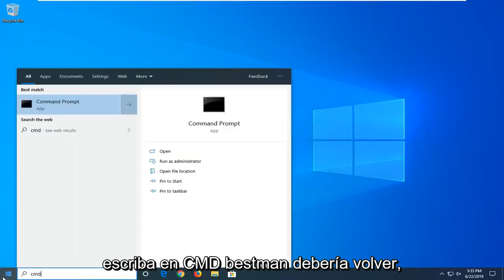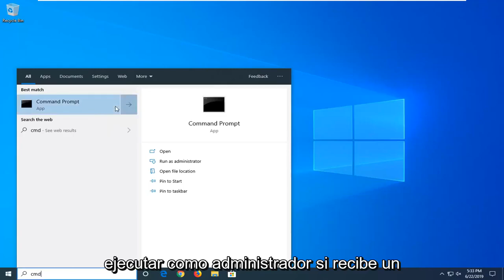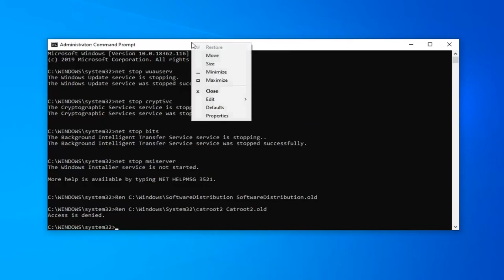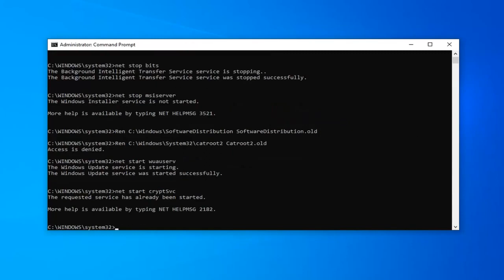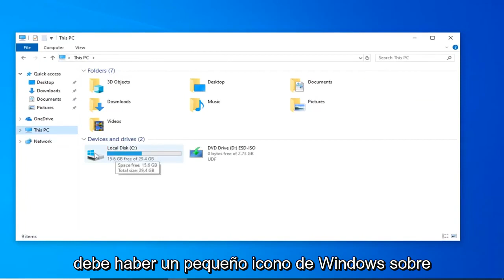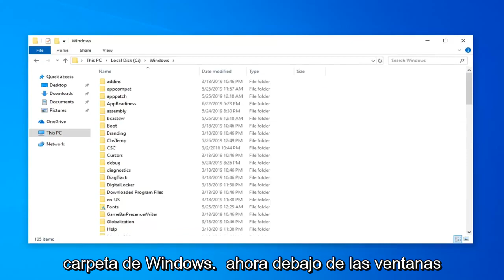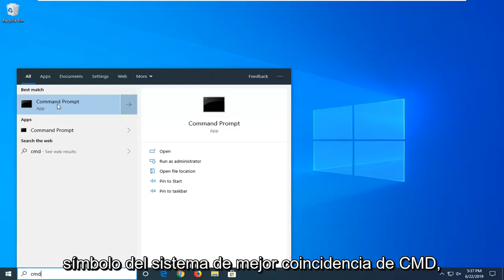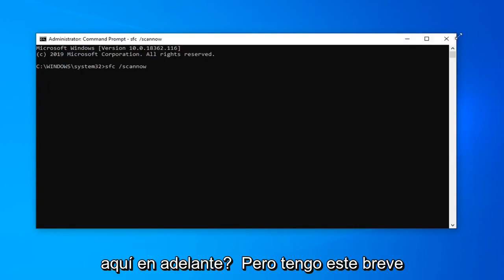Cómo reparar el error de actualización de Windows 0X80070057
Solucione el error de actualización de Windows 0x80070057 en Windows 10 [Soluciones 3]

Comando PowerShell:
wuauclt.exe /updatenow

Supongo que está viendo este tutorial porque instaló la última versión del sistema operativo Windows 10 en su computadora y desea corregir el código de error de actualización de Windows 10 0x80070057. Tenemos una buena noticia para usted, si sigue cuidadosamente los pasos que se enumeran a continuación en el orden en que se describen, puede continuar con su uso de Windows 10 en muy poco tiempo.

Además del mensaje de error "Error al formatear la partición seleccionada con el código de error 0x8004242d", existe otro problema similar que impide que las personas instalen un sistema operativo Windows desde cero. Es 'no pudimos formatear la partición seleccionada 0x80070057'.

¿Cuales son las causas? Tenga en cuenta que dicha falla de formato generalmente sugiere que su disco de instalación se ha dañado, Windows es incompatible con un controlador de almacenamiento masivo o un controlador de almacenamiento masivo, un controlador de almacenamiento masivo o un controlador de almacenamiento masivo está desactualizado, un cable de datos en la computadora está suelto, el hardware se han producido problemas, o es solo porque el disco duro en el que desea instalar el sistema operativo Windows es un disco dinámico.

El error 0x80070057 indica que las actualizaciones de Windows han fallado y existen numerosas razones por las que aparece el error, que podrían ser componentes de actualización de Windows corruptos, actualizaciones anteriores que fallaron y causaron daños en los archivos del sistema necesarios para empaquetar y desempaquetar paquetes de actualización y aplicar a ellos. El número 0x80070057 es el número de error hexadecimal y es común en Windows Vista, 7, 8 y 10.

El error suele ir seguido de un mensaje largo que dice "Hubo algunos problemas al instalar las actualizaciones, pero lo intentaremos de nuevo más tarde. Si sigue viendo esto y desea buscar en la web o ponerse en contacto con el soporte para obtener información, esto puede ayudar - (0x80070057) ”. Este error también puede aparecer con un mensaje ligeramente diferente, como "Algo salió mal"

Problemas abordados en este tutorial:
Código de error de actualización de Windows 80072f8f
Código de error de actualización de Windows 800f020b
código de error de actualización de windows 643 windows 7

Este tutorial se aplicará a computadoras, laptops, computadoras de escritorio y tabletas que ejecutan el sistema operativo Windows 11 y Windows 10 (Home, Professional, Enterprise, Education) de todos los fabricantes de hardware admitidos, como Dell, HP, Acer, Asus, Toshiba, Lenovo, y Samsung).